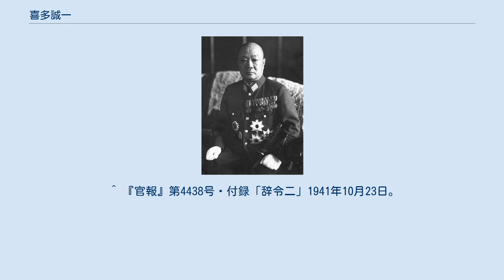喜多誠一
喜多 誠一（きた せいいち、1886年〈明治19年〉12月20日 - 1947年〈昭和22年〉8月7日）は、日本の陸軍軍人。
陸士19期・陸大31期。
最終階級は陸軍大将、栄典は 正三位勲一等功四級。
 滋賀県出身。
喜多三郎の子として生まれる。
滋賀二中（現・滋賀県立膳所高等学校）を経て、1907年（明治40年）5月、陸軍士官学校（19期）を卒業。
天津駐屯歩兵隊付などを経て、1919年（大正8年）11月、陸軍大学校（31期）を卒業した。
 1920年（大正9年）2月、歩兵第68連隊中隊長となり、参謀本部付勤務、参謀本部員、参謀本部付（支那駐在）、歩兵第19連隊大隊長などを歴任。
1925年（大正14年）5月、参謀本部員に就任し、陸軍省軍務局課員、支那駐在、欧州出張、参謀本部員、参謀本部付（南京駐在）などを経て、1931年（昭和6年）8月8日、歩兵大佐に進級し歩兵第37連隊長に就任。
 1932年（昭和7年）2月、上海派遣軍情報参謀となり、参謀本部付（支那出張）、関東軍参謀（第2課長）、参謀本部支那課長などを歴任し、1936年（昭和11年）3月、陸軍少将に進級して支那公使館付武官となった。
1937年（昭和12年）8月、天津特務機関長に就任。
中国通として第二次上海事変発生時に、蔣介石総統と事件拡大回避の交渉をするも物別れとなる。
その後、北支那方面軍特務部長を経て、1939年（昭和14年）3月、陸軍中将に進級し興亜院華北連絡部長官となる。
 1940年（昭和15年）3月、第14師団長に親補され、第6軍司令官、第12軍司令官などを経て、1944年（昭和19年）9月、満州国敦化に司令部を置く第1方面軍司令官に就任。
翌年3月、陸軍大将に親任され、終戦を迎えた。
 戦後はシベリアに抑留され、1947年にハバロフスク近郊のホール野戦病院にて没。
享年62。
 ^ 『日本陸海軍総合事典』第2版、54頁では「6月7日」。
 ^ 『官報』第4438号・付録「辞令二」1941年10月23日。